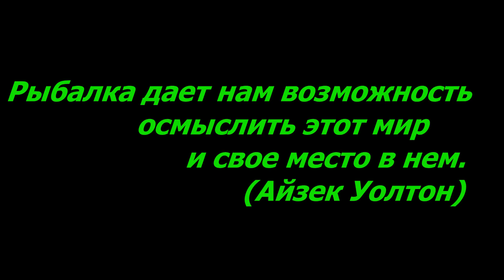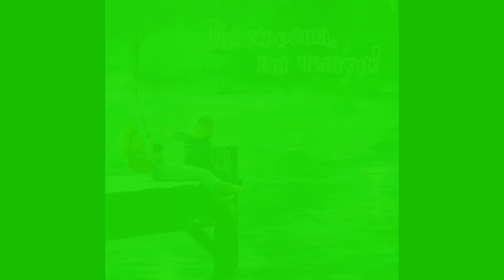ЛОВЛЯ СИГА!!!ПОПАЛИ НА КРУПНОГО СИГА!!!РЫБАЛКА В ПАРКЕ ОТДЫХА "КАНЬОН"